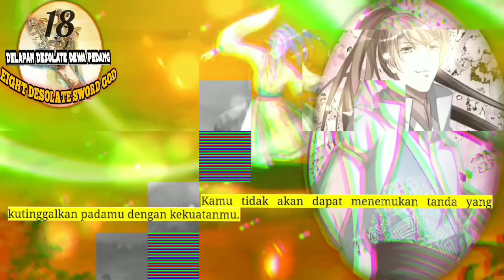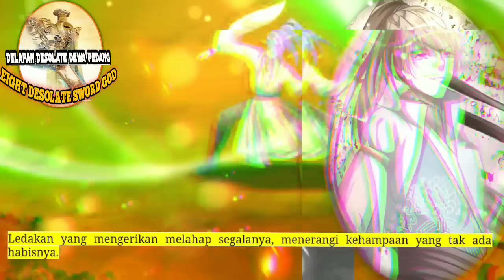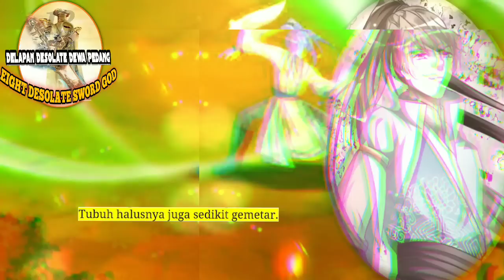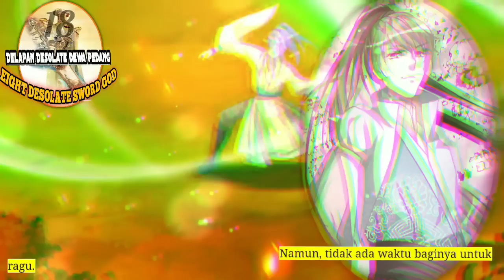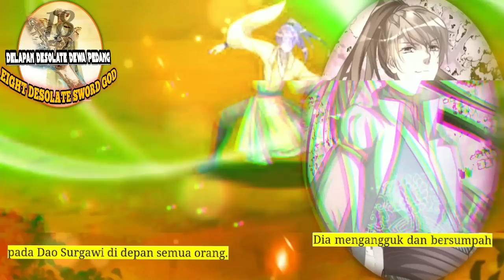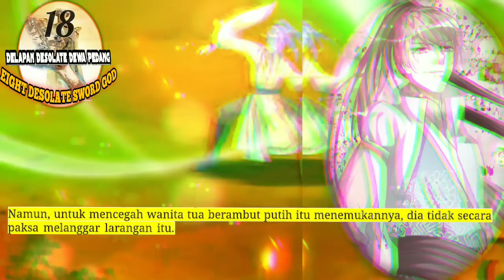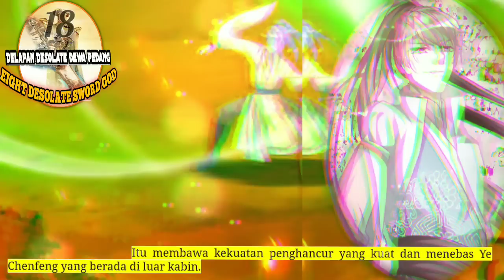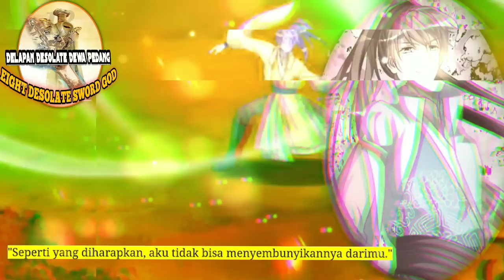Delapan Desolate Dewa Pedang season 18